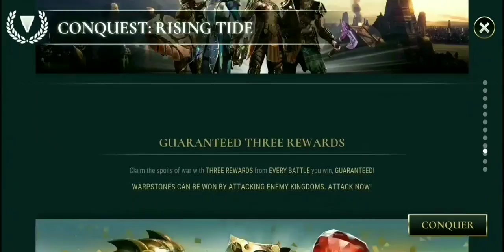RIDE THE BIG WAVES | POSEIDON | 3000 | SCORE | DAWN OF TITANS